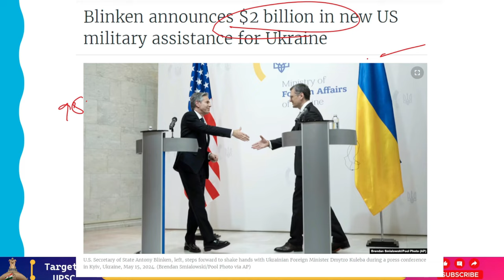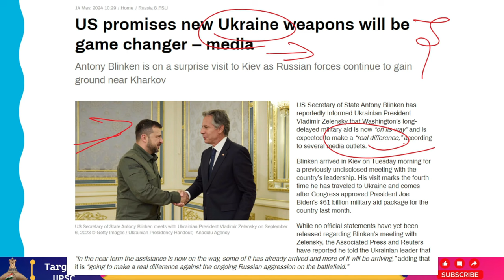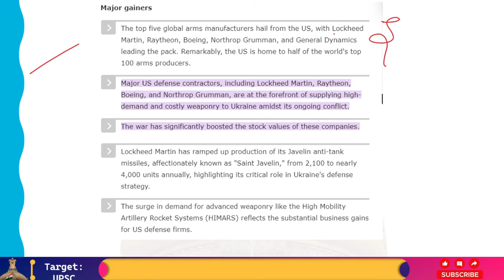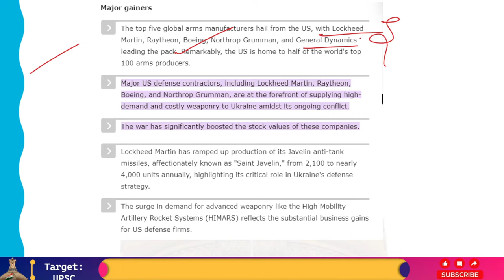USA Is Destroying Ukraine by Providing Aid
As he wrapped up his two-day visit to Kiev on Wednesday, U.S. Secretary of State Antony Blinken pledged $2 billion in funds to support Ukraine's military capabilities.

The declaration was made while Ukrainian forces were retreating from areas in the northeast of the nation after fierce combat with Russian forces.

In the Kharkiv region, where Russian forces have been stepping up their advance, Russia stated on Wednesday that it has taken control of two additional settlements.

According to Oleh Syniehubov, the regional governor of Kharkiv, the Russian military also attacked Shevchenkivsky, the center district. He stated on Telegram that the attack caused damage to a five-story building and injured two persons. Volodymyr Zelenskyy, the president of Ukraine, decided to postpone his next overseas trips in response to the offensive.